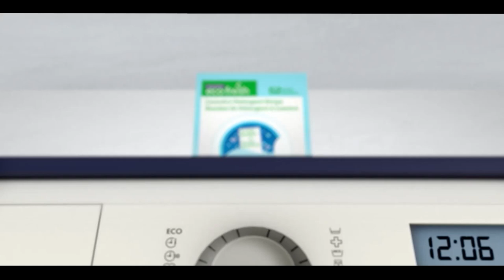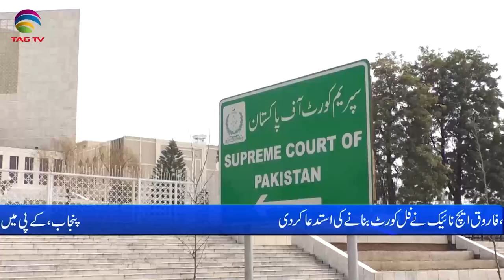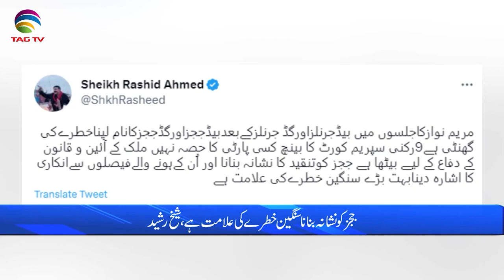Pakistan News Bulletin with Bushra Khan - Feb 24, 2023